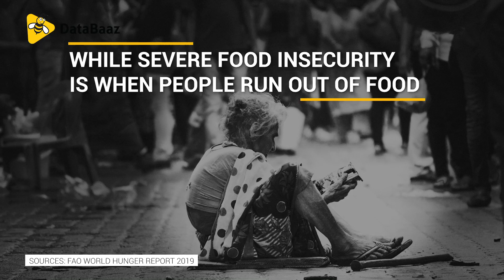Global Hunger Is On The Rise: FAO Report | DataBaaz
820 million people in the world are undernourished. Around 2 billion are facing moderate to severe food insecurity. And 39% of the world's hungry and malnourished population is from South Asia.

Where does India stand in terms of reducing the hungry and undernourished population? Is it on par with the global numbers or performing better than its neighbours?